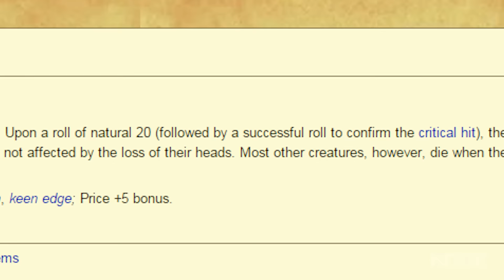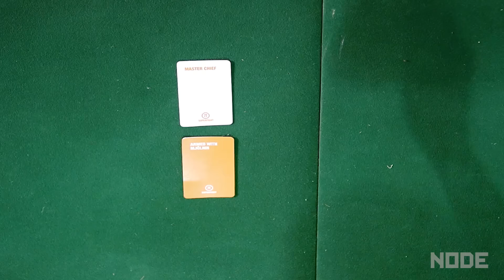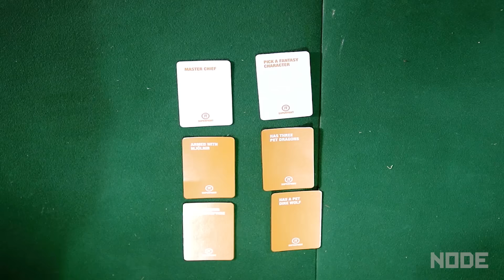KINGS vs COLOSSAL CHIEFS w/ FANART - SUPERFIGHT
Thanks to the artists who submitted for this episode!